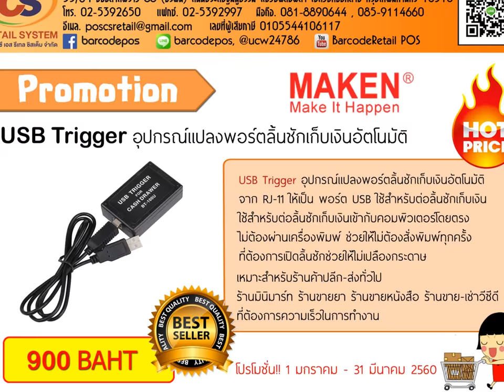POS ระบบ ,ขายสินค้าหน้าร้าน ,ระบบร้านอาหาร ,ระบบมินิมาร์ท ,ระบบโชว์ห่วย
โปรโมชั่น
*ทางเรามีความยินดีเป็นอย่างยิ่ง
*ในการนำเสนอสินค้าประเภทอุปกรณ์บาร์โค้ด*
-เครื่องอ่านบาร์โค้ด
-เครื่องพิมพ์บาร์โค้ด
-เครื่องพิมพ์บัตร
-ลิ้นชักเก็บเงิน
-จอภาพสำหรับลูกค้า
-กระดาษ สติกเกอร์ กระดาษเครื่องคิดเลข กระดาษเครื่อง POS
-มอนิเตอร์ ทัชสกรีน
-เครื่องรูดบัตรแถมแม่เหล็ก เครื่องรูดบัตร บาร์โค้ด
-ริบบอน / ผ้าหมึก
-สติกเกอร์ ฉาลากสินค้า ป้ายราคาสินค้า
-กระดาษม้วนสำหรับเครื่องพิมพ์ใบเสร็จ 80x80 และ ทุกๆขนาด
-บริการให้เช่าอุปกรณ์บาร์โค้ด
-บริการซ่อมและให้เช่า เครื่องพิมพ์ใบเสร็จ
-epson service center

*ราคาที่นำเสนอยังไม่รวมภาษีมูลค่าเพิ่ม
*ราคายังไม่รวมค่าจัดส่ง
*ราคายังไม่รวมค่าบริการติดตั้ง

โทร.02-5392650
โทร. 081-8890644